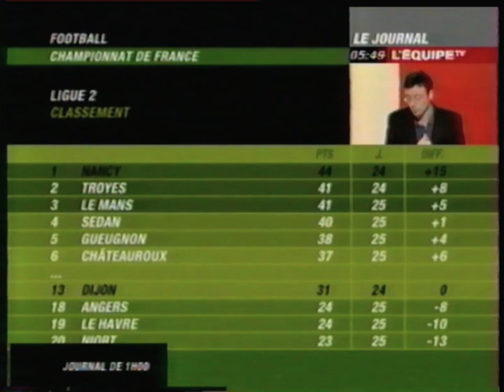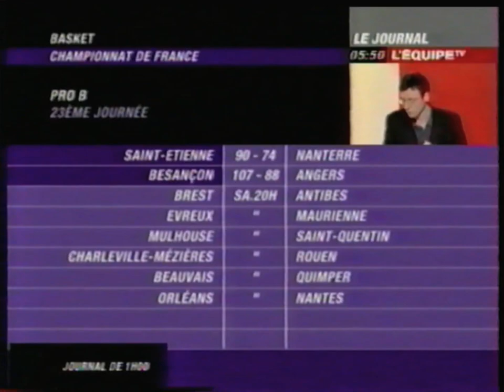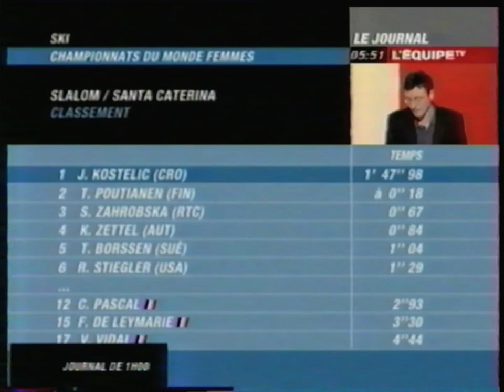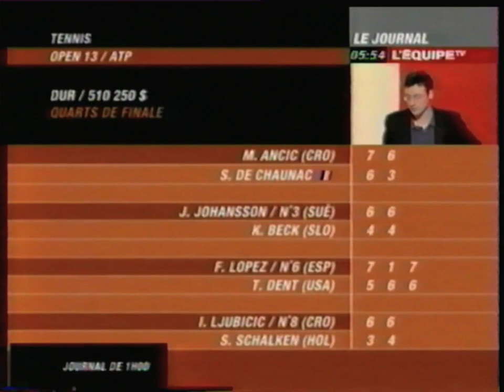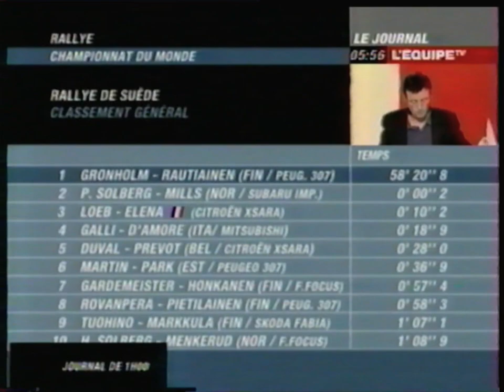L'Equipe TV - 12 Février 2005 - Le Journal (Edition Nuit)